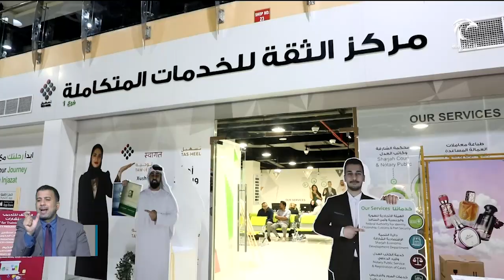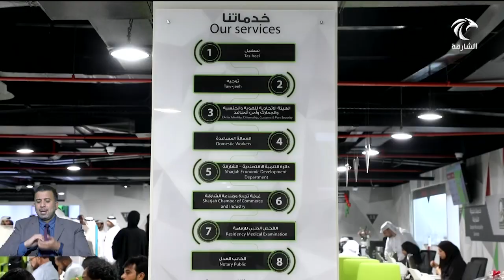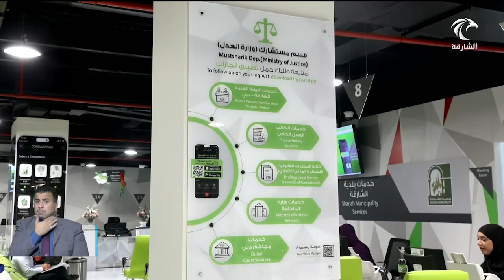مجموعة إنجازات تفتتح مركز الثقة للخدمات الحكومية في الشارقة